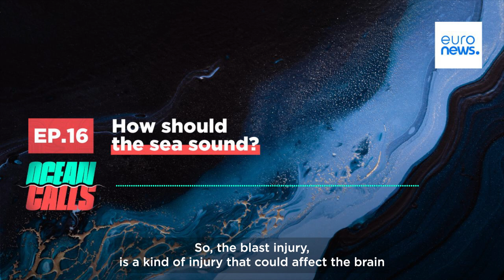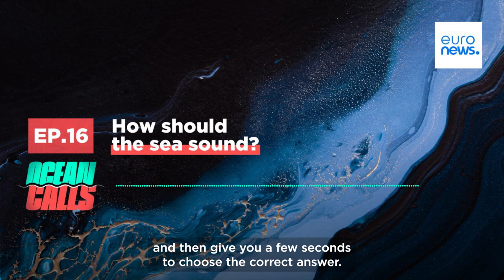How should the sea sound? | Ocean Calls Podcast EP16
How should the sea sound? And how does it sound if you're a fish, a dolphin or a shrimp? What are the noises made by marine animals? What are the impacts of sounds made by humans travelling across the oceans, diving deep to mine for resources, or even waging war across the water?
In this episode, we hear what a happy coral reef sounds like, how Russia's war in Ukraine is hurting dolphin ears, and why slowing down ships could change everything for underwater acoustics.

And at the end, we've put together an ocean sounds quiz.

Guests of this episode are:

Nicolas Entrup, Director for International Relations at Ocean Care.
Pavel Goldin, Leading Researcher at the Department of Evolutionary Morphology, Schmalhausen Institute of Zoology in Kyiv, Ukraine.
Kirsten Thompson, population biologist at the University of Exeter in the UK. Timothy Lamont, a marine biologist at Lancaster Environment Centre in the UK.

Special thank you to Reef Pulse, the Laboratory of Applied Bioacoustics, Tim Lamont and his colleagues Ben Williams from University College London, Eric Parmentier from the University of Liege and Steve Simpson from the University of Bristol for letting us use their underwater recordings in this episode.

Hosted by Euronews science reporter Jeremy Wilks.

Produced by Naira Davlashyan and Natalia Oelsner.

Sound design and mixing are by Jean-Christophe Marcaud and Matthieu Duchaine.

The theme music is by Gabriel Dalmasso.

Our production coordinator is Carolyne Labbe and our editor-in-chief is Sophie Claudet.

The Ocean Calls podcast is made possible by the European Commission's Directorate-General for Maritime Affairs and Fisheries.